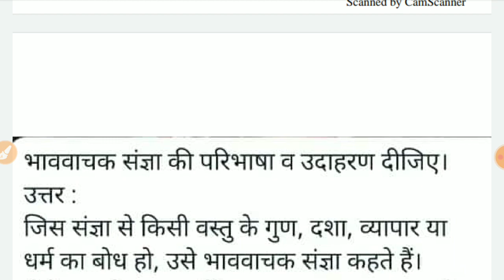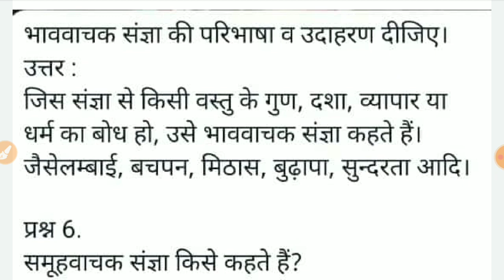भाववाचक संज्ञा किसे कहते हैं? समूहवाचक संज्ञा किसे कहते हैं?भाववाचक व समूहवाचक संज्ञा की परिभाषा